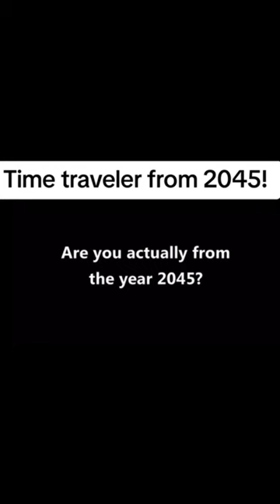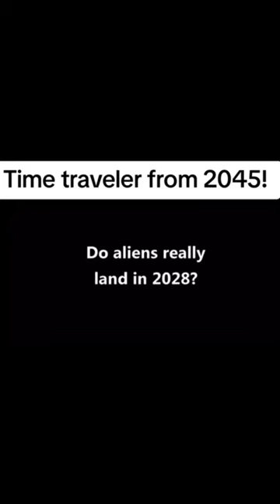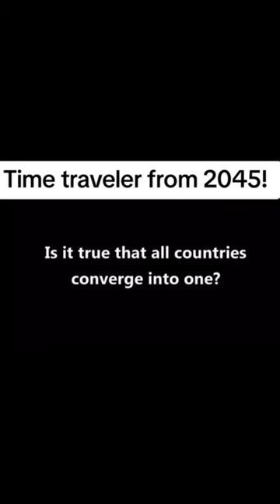A time traveler from the year 2045, made a shocking Revelation. PT1